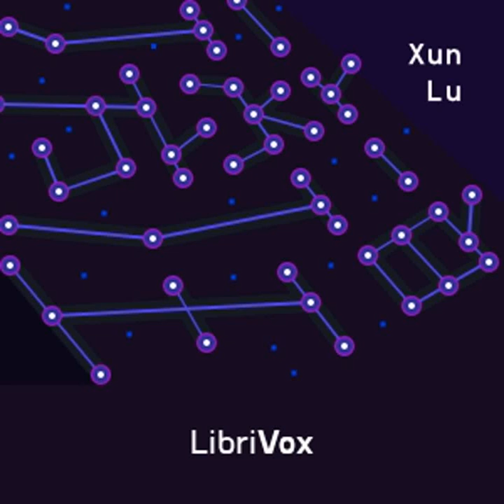徬徨 (Wandering or Pang Huang) by Xun LU read by Tina Ding | Full Audio Book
徬徨 (Wandering or Pang Huang) by Xun LU (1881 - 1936)
Genre(s): Culture & Heritage Fiction

Read by: Tina Ding in Chinese

Chapters:
00:00:00 - 01 - 祝福 - The New Year Sacrifice
00:37:13 - 02 - 傷逝 - Regret for the Past
01:24:33 - 03 - 在酒樓上 - In the Tavern
01:50:35 - 04 - 孤獨者 - The Misanthrope
02:43:27 - 05 - 示眾 - A Public Example
02:56:00 - 06 - 高老夫子 - Master Gao
03:17:06 - 07 - 離婚 - Divorce
03:38:23 - 08 - 長明燈 - The Lamp That Was Kept Alight

Wandering or Pang Huang was Lu Xun's second collection of stories. It was published near the end of 1925 and included 11 stories written between 1924 and 1925. (Note: The Librivox reading is based on the Gutenberg version which includes only 8 stories, omitting 'A Happy Family', 'Soap' and 'Brothers'.) The title Lu Xun gave to the collection is Pang Huang, translated as Wandering, but literally means unsettled, agitated or restless. Lu Xun employed points of view in his stories in a way that was novel at the time for Chinese literature, helping readers consider new possibilities about the true nature of the reality around them. Some stories look at the problem of how members of the intellectual class are to live their lives, e.g. In the Tavern, Regret for the Past, whereas others are commentary on traditional customs and institutions, the specific dysfunctions of particular customs and institutions, and also at the general result in which people are discarded, e.g. The New Year Sacrifice and A Public Example.《徬徨》是近代文學家魯迅創作的小說集，本版收集了《祝福》、《在酒樓上》、《傷逝》等8篇小說。作品表達了作者徹底的不妥協地反對封建主義的精神，是中國革命思想的鏡子。作品主要包括知識分子和農民兩類題材，前者以《在酒樓上》和《傷逝》為代表，後者以《祝福》和《示眾》為代表。整部小說集貫穿著對生活在封建勢力重壓下的農民及知識分子'哀其不幸，怒其不爭'的關懷，該小說集在深廣的歷史圖景中，對人物命運的敘述滲透著深濃的感情。